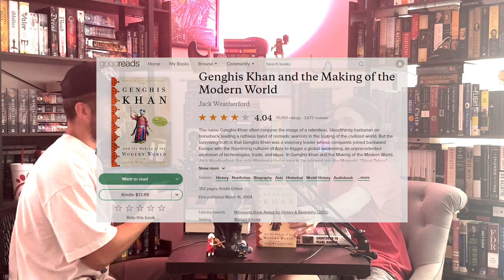GENGHIS KHAN and the Making of the Modern Word by Jack Weatherford - ILBR Podcast #6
From the excerpt from the Pod, Jesse breaks down what he liked and learned from Genghis Khan and the Making of the Modern World. Genghis Khan is a fascinating historical figure who is worth reading about.